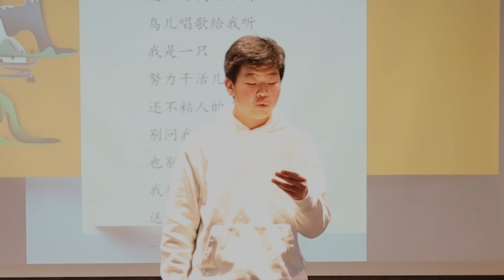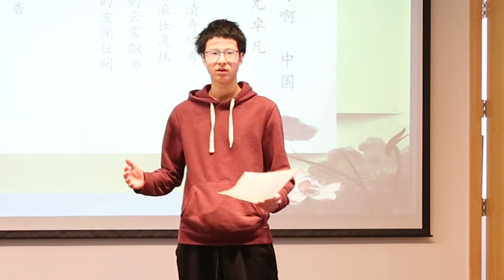美国北卡罗莱纳州教堂山中文学校华二代朗诵中文诗文。这是2022年朗诵大赛部分选手现场表演的视频集锦。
北卡教堂山中文学校参加决赛的33名学生表现都非常精彩。因为视频质量和有些比赛选手朗诵时声音受到外界干扰等原因，辑录了上述学生的表现。